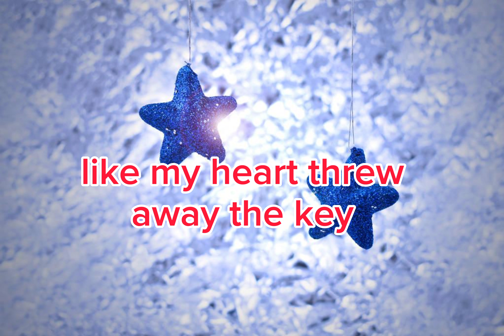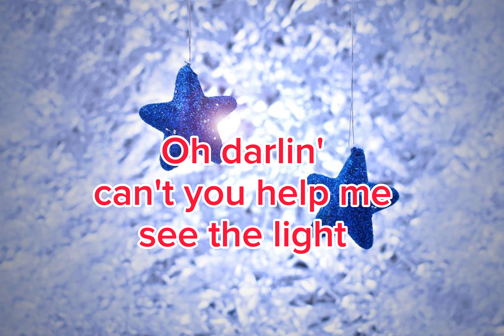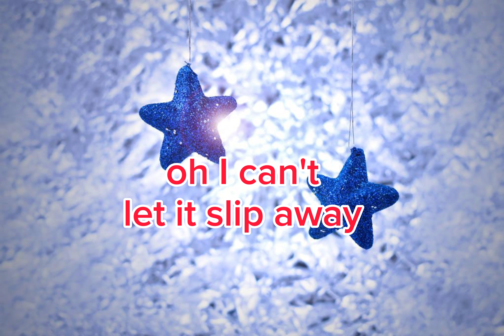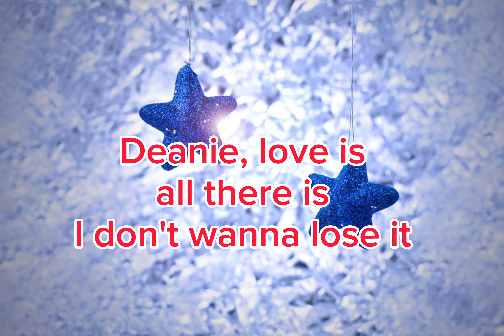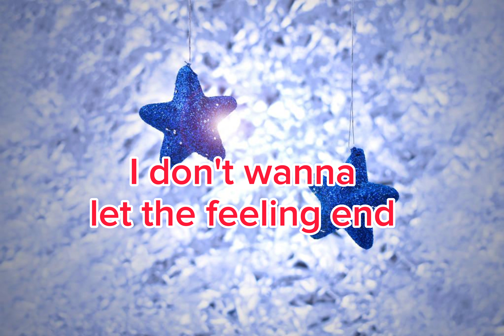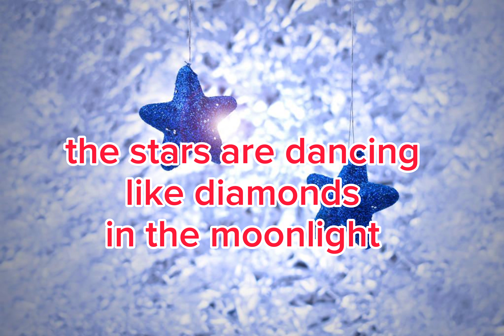Shaun Cassidy - Hey Deanie (Karaoke)